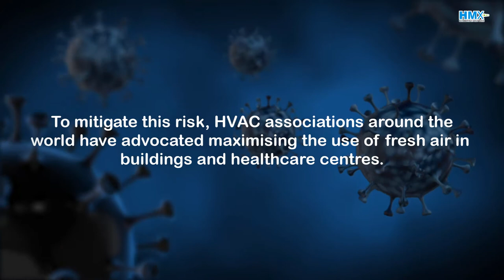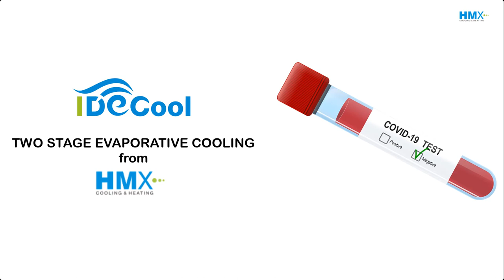IDECool: 100% fresh air cooling system provides comfort in quarantine centres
As use of 100% fresh air in buildings and health centres can reduce the risk of airborne contamination, a quarantine centre for COVID-19 patients/suspects in Delhi installed HMX IDECool, a 100% fresh-clean-cool air system, to provide healthy cool air inside the premise. Watch the video to know more.